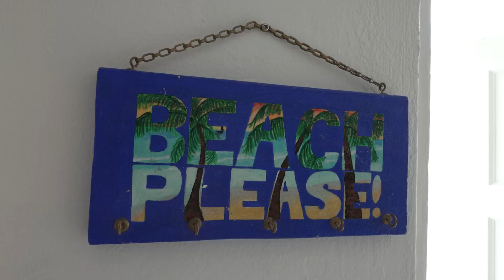Bahamas Airbnb Downtown Nassau 1-Bedroom Suite - 3 Minutes to Beach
Alternative Airbnb Apartments

Video Shot & Edited By:  @eternic